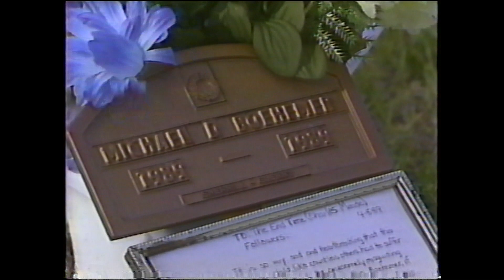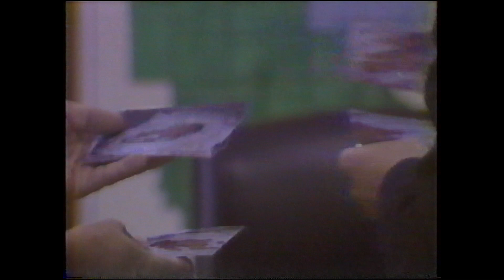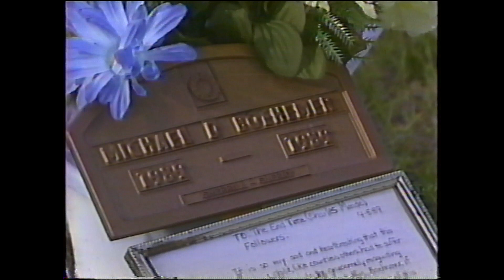END TIMES MINISTRY PART CULT DOCUMENTARY 80S VHS NEWS PART 6